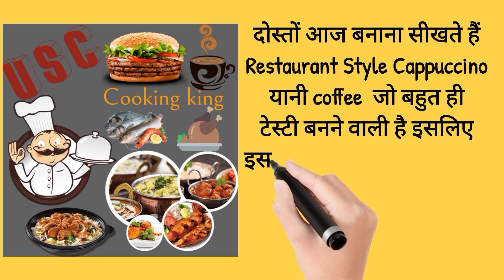Cappuccino coffee easy way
Doston Aaj Humne banaya hai restaurant style coffee/ cappuccino. Jise aap apne ghar mein bahut hi aasani se bana sakte hain. coffee Banakar  aap Apne parivar aur friends ko impress kar sakte hain. THANKS

Restaurant style coffee at home

cappuccino recipe
cappuccino coffee
hotel jaisi coffee kaise banate hain
hotel jaisi coffee kaise banaen
hotel jaisi coffee banane ka tarika
hot coffee recipe
how to make instant coffee
Cappuccino recipe
Cappuccino at home
Cappuccino price
Cappuccino Cup
Cappuccino coffee
Cappuccino powder
Coffee types
Coffee recipe
Coffee benefits
Everyday coffee recipe
Simple coffee recipe
How to make coffee recipe
 कैप्युचीनो कॉफी कैसे बनाएं
 कैप्युचीनो कॉफी कैसे बनती है
 कॉफी बनाने का आसान तरीका
 हमारे साथ मिलकर बनाएं कैप्युचीनो कॉफी